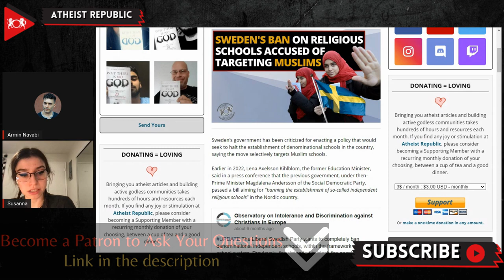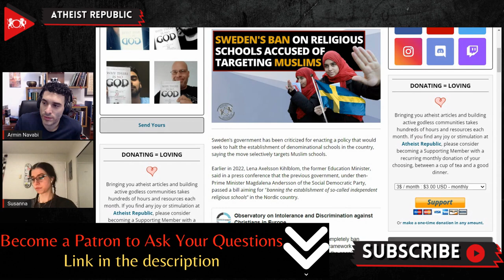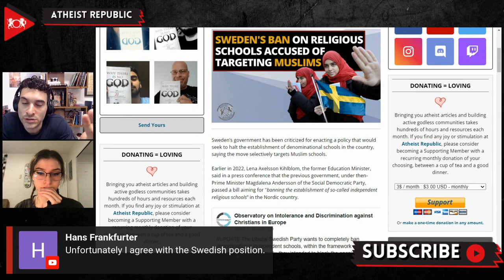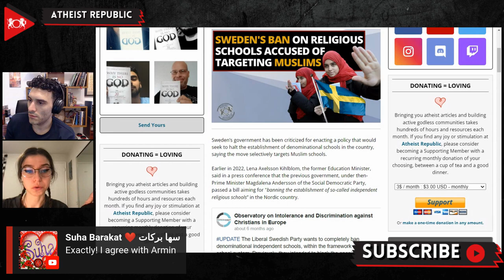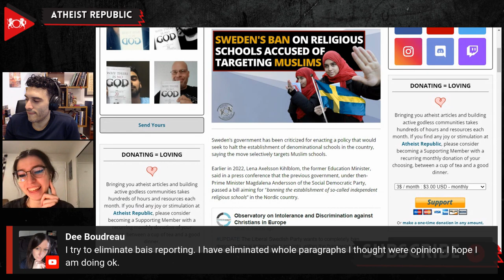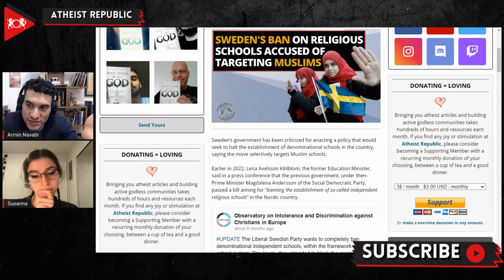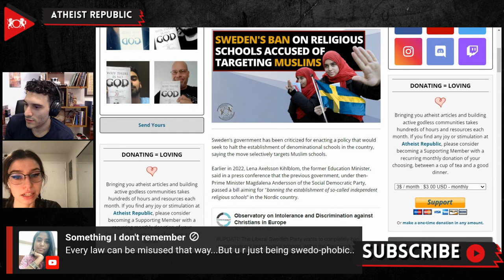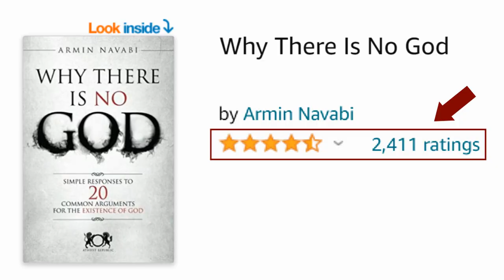Sweden's Ban On Religious Schools Accused Of Targeting Muslims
Sweden’s government has been criticized for enacting a policy that would seek to halt the establishment of denominational schools in the country, coming under fire for allegedly selectively targeting Muslim schools. “It is time to ban independent religious schools. The school should not be a place for religious schooling and encourage religious segregation. Neither Christian sects, imams, nor shareholders should govern the school,” said Lisa Nåbo, the Social Democrats Youth Union Chairman. Anadolu Agency reported that around 20 schools in the country with an Islamic orientation were closed down since 2019, with only three remaining, two of which have filed a lawsuit against the Swedish government. The Islamic Schools Association also claimed that the policy was motivated mainly by politics and hate against Muslims. Although Muslims criticized the policy, Christians also previously expressed their concerns regarding the bill. Fredrik Sidenvall, a Swedish priest and the vice chairman of the Christian Independent Schools Council, described the tone of the proposal as approaching “incitement against ethnic groups” and “institutionalized bullying.”

Source:
Location: Sweden